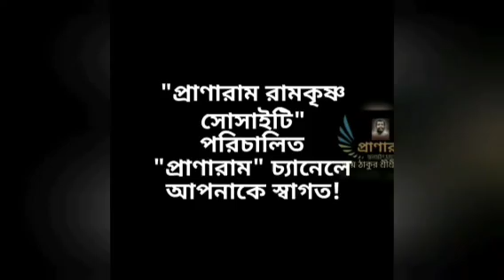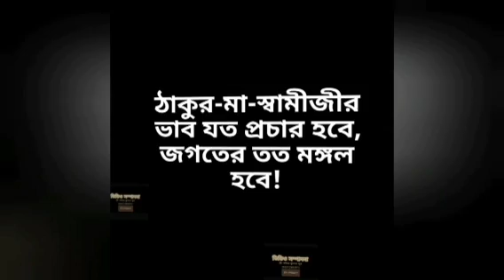Episode 665-সৎকথায় প্রতিদিনের প্রার্থনা(দশনামী সম্প্রদায়ের প্রতিষ্ঠাতা শংকরাচার্য)| Arijit Sarkar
(দশনামী সম্প্রদায়ের প্রতিষ্ঠাতা শংকরাচার্য)|
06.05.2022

☀️in Paytm / Phonepe number-- 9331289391

or
☀️in
Account Name:
PABITRA KUMAR SUR
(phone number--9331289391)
(Savings)
Or
 ☀️in:---
Account Name:
PABITRA KUMAR SUR
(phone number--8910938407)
Bandhan Bank
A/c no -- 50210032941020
IFSC- BDBL0001705
Branch :  Kestopur